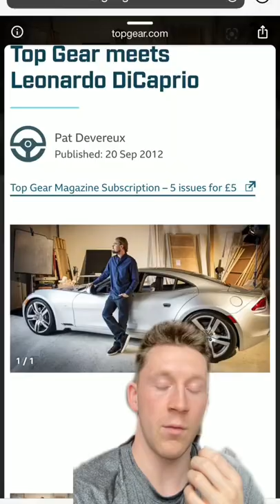Leo's First Car!